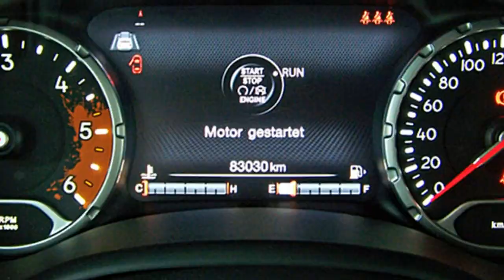Jeep Renegade MY16 Limited 4WD GPE08302 Colorado Red Motor Village Berlin jetzt Stell.